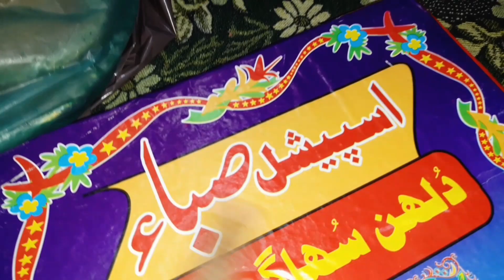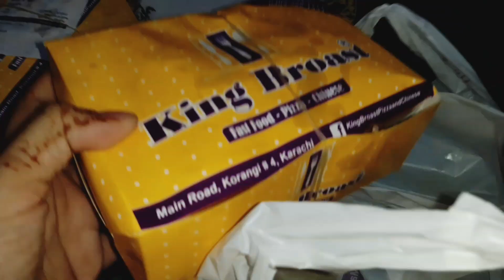Shadi k liye bridal makeup kit and beauty box🤷‍♀️Kia chezen zrori hoti hain mehndi mayon k liye?